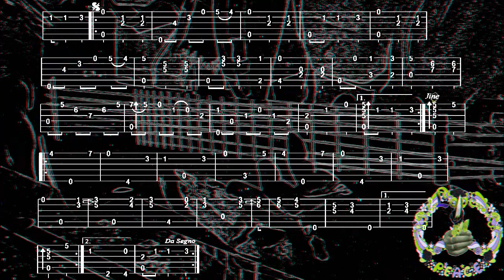IRIS, Oscar ROSATI , 3D, FingerStyle Guitar Cover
Bonjour, version 3D, pour la Normale, "     ", Merci de votre Passage, à Demain, Fab